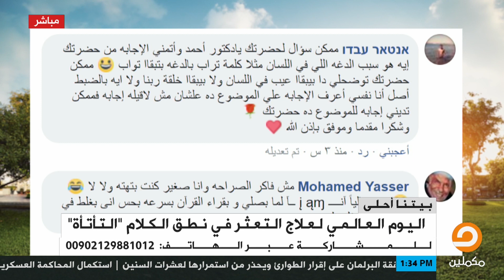علاج لدغة اللسان في حرف "الراء" مع د. أحمد الخالدي